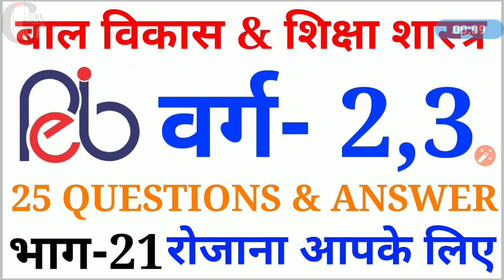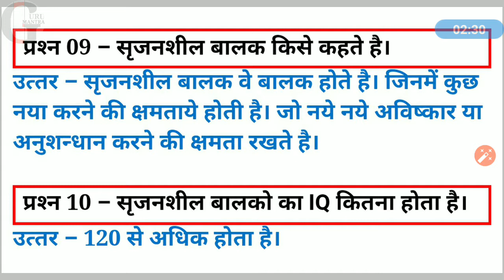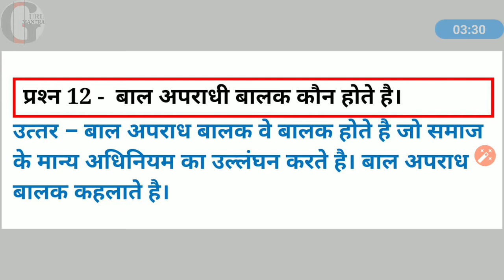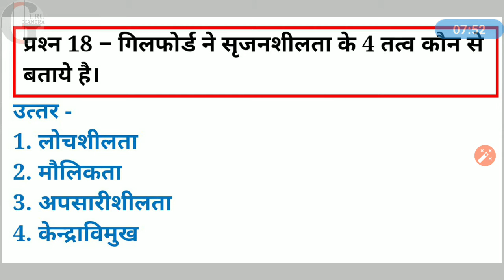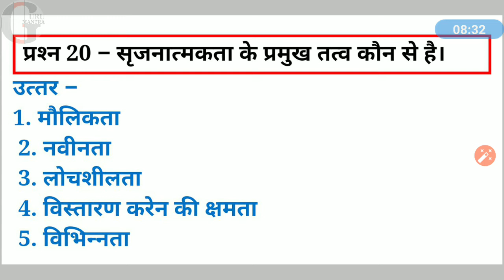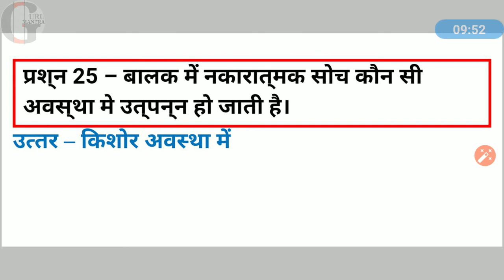Child_development_and_pedagogy_Samvida Shikshak Varg_2_3_(संविदा शिक्षक वर्ग- 2 , 3 के लिये।)PART-21